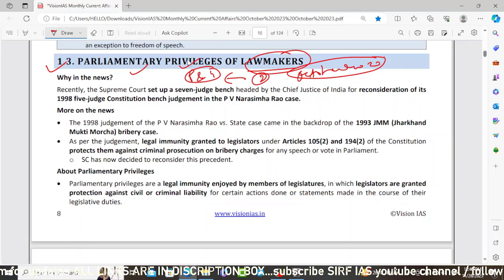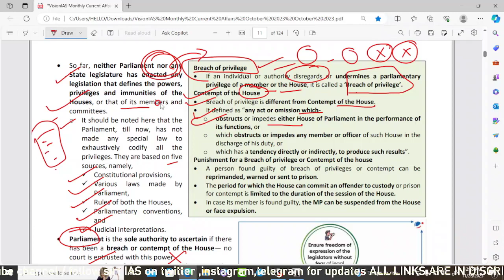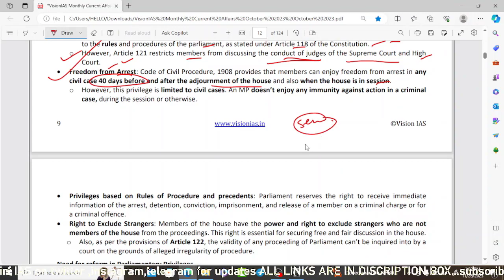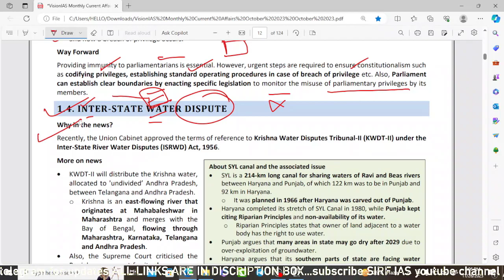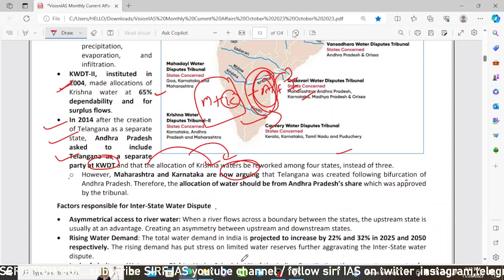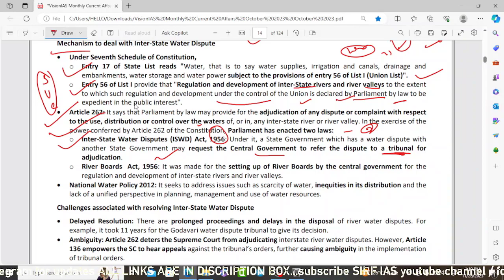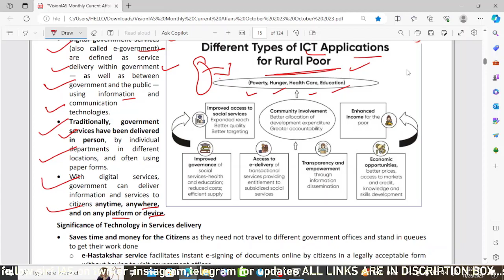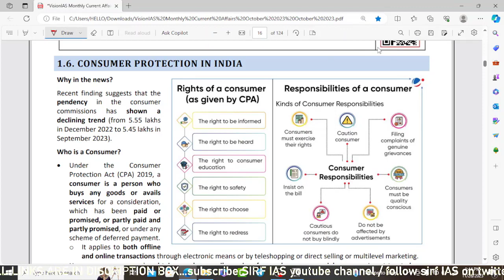VISION IAS current affairs of OCTOBER 2023 ( POLITY AND CONSTITUTION) ( part 2) for upsc